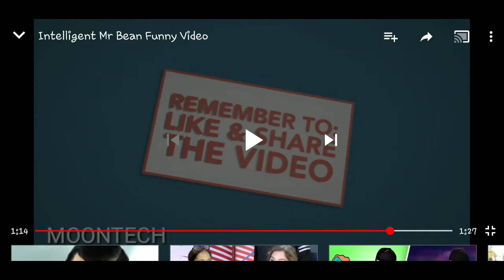FUNNY MR. BEAN.😁